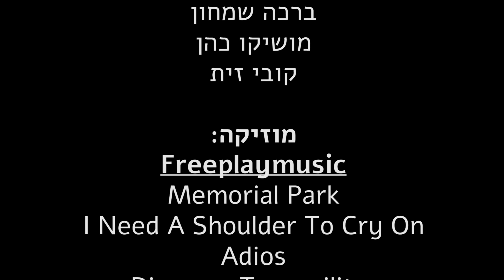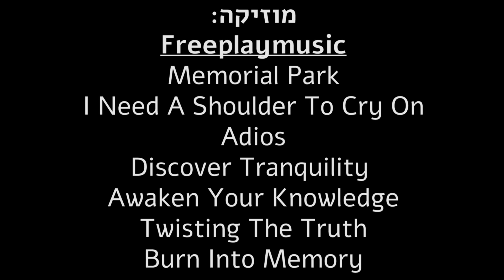ערן שלי - סרט לזכרו של סמ"ר ערן דן גור שנפל בקרב בעזה ב 1.3.2008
ערן שלי / צילום בימוי ועריכה: קובי שרביט.

ערן דן גור הי"ד, ילד שכל אם בישראל חולמת שיהיה לה, מלח הארץ, לוחם גדוד שקד, גבעתי, נפל בקרב נגד מחבלים בעזה והוא רק בן 20,

משתתפים: מרי דן-גור, אביבה חומסקי, חוה נבות, ברכה שמחון, מושיקו כהן, קובי זית.